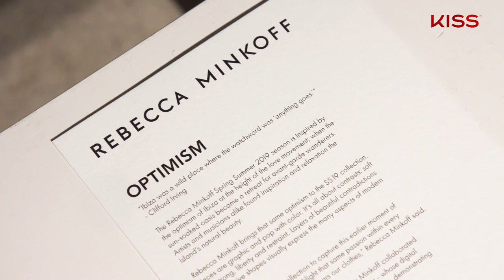New Rebecca Minkoff Collection | Kiss Nail trends From NYFW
KISS Nails is featured in the spring collection by Rebecca Minkoff. Strong and Soft was the season's color palette theme. We decided on a color wash nail color scheme with strong hues and a smooth finish. Check out the nail colors that go well with the most well-known designer collections on the catwalk.

Rewatch New Rebecca Minkoff Collection | Kiss Nail trends From NYFW